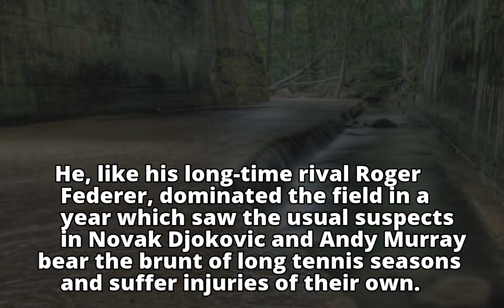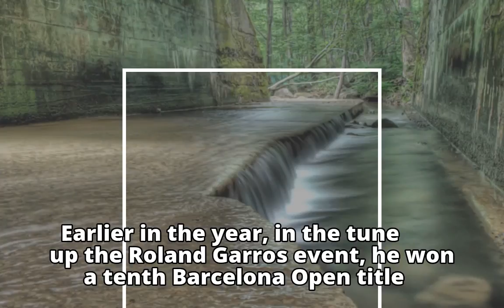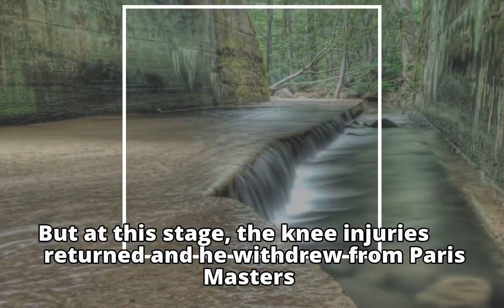Rafa Nadal recalls top moments of 2017